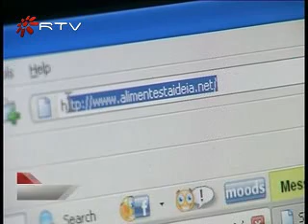BANCO ALIMENTAR: DOAÇÕES AUMENTAM 14,9 % EM RELAÇÃO AO ANO ANTERIOR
O Banco Alimentar Contra a Fome recolheu, este fim-de semana,mais de  2.300 toneladas de géneros alimentares numa campanha realizada em mais de 1.500 superfícies comerciais de todo o  país. Os alimentos agora recolhidos, mais 14,9 por cento de que em Maio de 2009, vão ser distribuídos a partir da próxima semana a perto de 2 mil Instituições de Solidariedade.